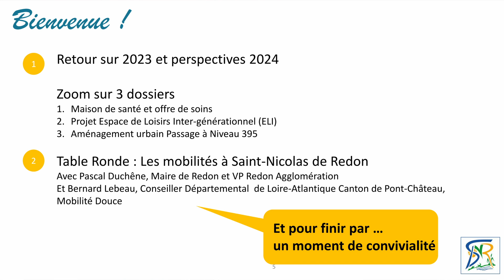Annonce des Voeux 2024